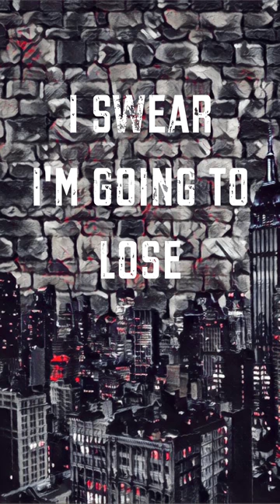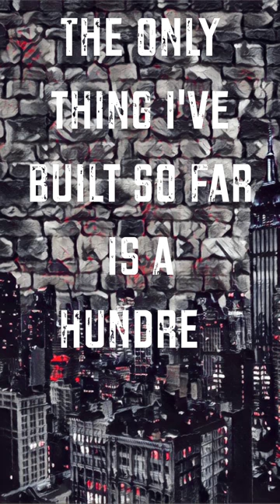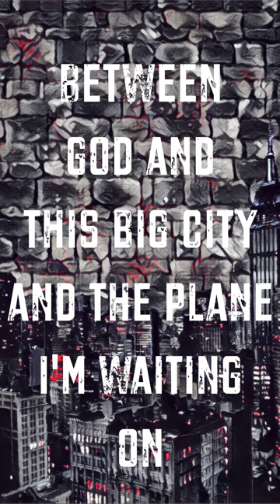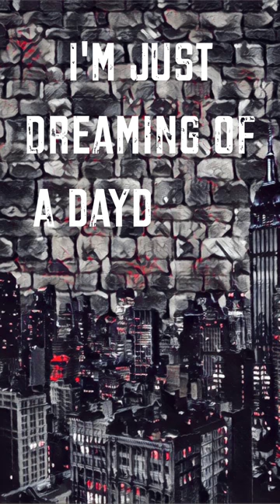Stonemason Lyric Video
Stonemason by Niall McCabe - Official Lyric Video
Music and Lyrics by Niall McCabe